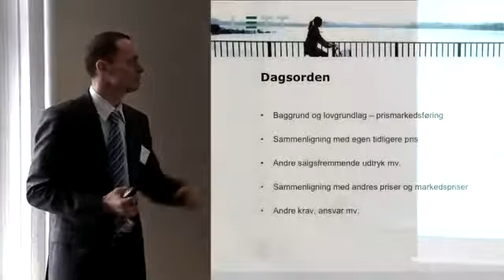Webcast af FDIH seminar vedr. Prismarkedsføring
Besøg og se webcast af hele seminaret.

Den 1. marts 2010 træder nye retningslinier om prismarkedsføring i kraft. Reglerne får betydning for alle erhvervsdrivende og dermed også for netbutikker og ehandel.